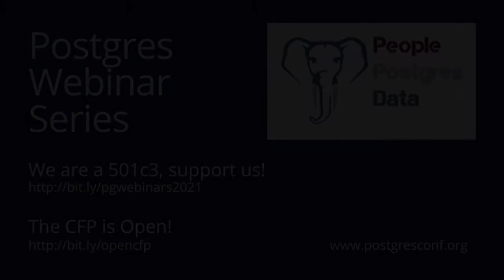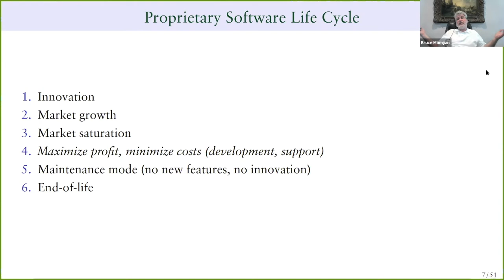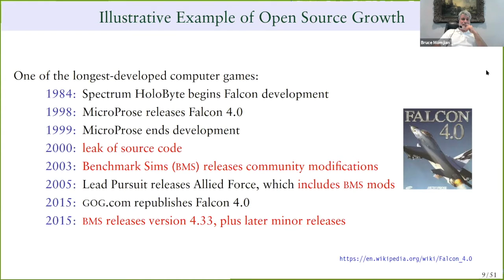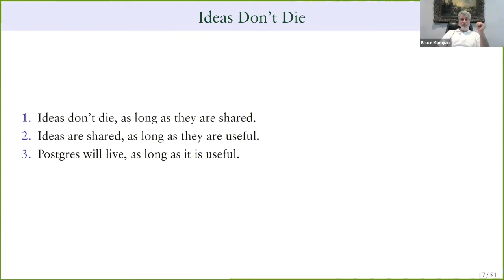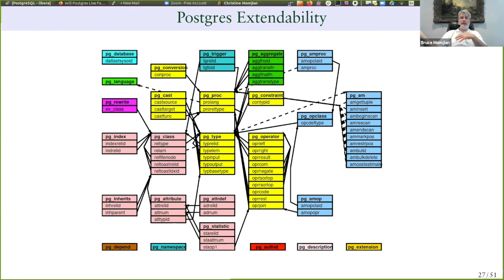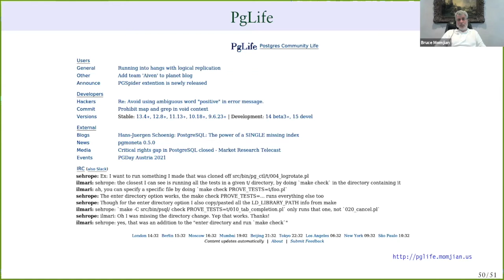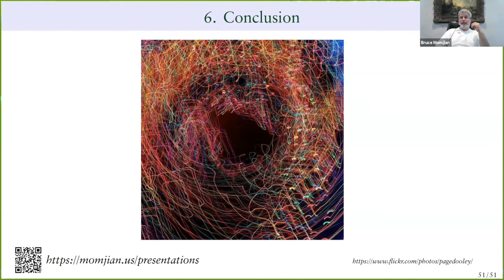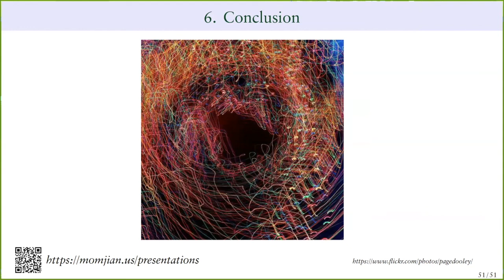Will Postgres Live Forever?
This presentation explains how open source software can live for a very long time, and covers the differences between proprietary and open source software life cycles. It also covers the increased adoption of open source, and many of the ways that Postgres is innovating to continue to be relevant.